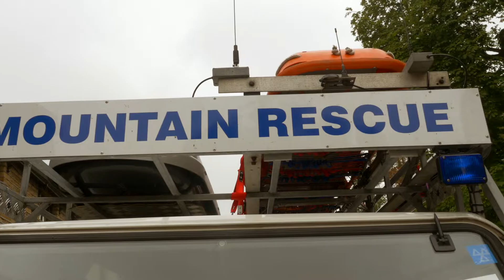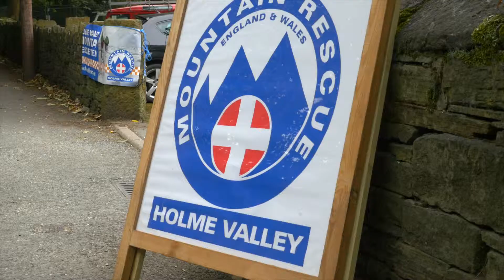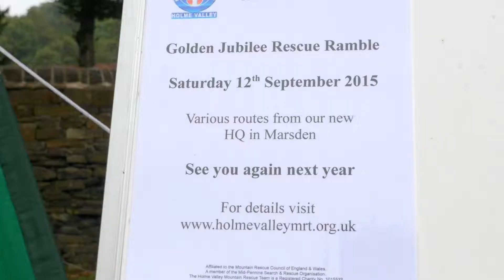Holme Valley Mountain Rescue Team - Rescue Ramble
2nd Rescue Ramble fundraising event for HVMRT to raise money for purchase of headquarters building. The walk consisted of a choice of three routes, 8, 16 or 25 miles through the Holme Valley in Huddersfield.